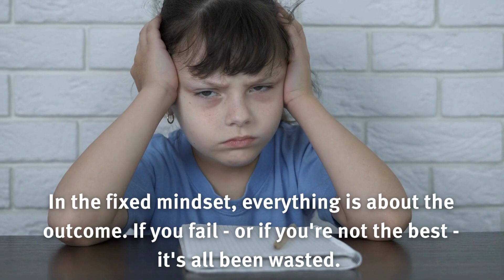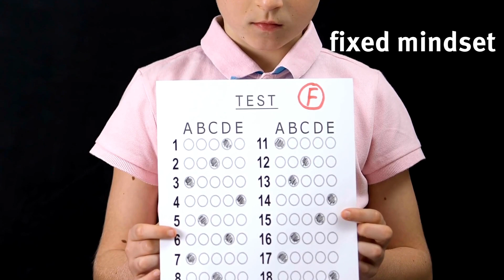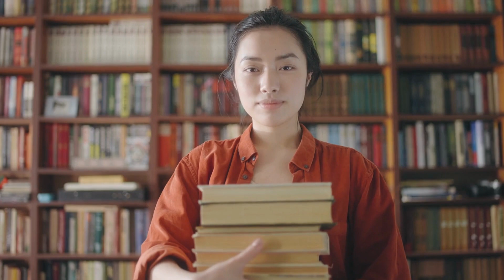Carol Dweck's mindset theory (growth mindset vs fixed mindset)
This is a short summary about Carol Dweck's mindset theory. She theorizes that individuals possess either a fixed mindset or a growth mindset that can impact learning. This video also looks at misunderstandings of her theory, as well as 3 applications for teaching and learning.

0:00 Introduction
1:02 fixed mindset vs growth mindset
1:49 misunderstandings
2:39 applications in the classroom

The research cited in this video are as follows:

Dweck, C. S. (2019). The Choice to Make a Difference. Perspectives on Psychological Science, 14(1), 21–25.

Dweck, C. S. (2017). Mindset. Little, Brown Book Group.

Dweck, C. S. (2016). What having a "growth mindset" actually means. Harvard business review, 13(2), 2-5.